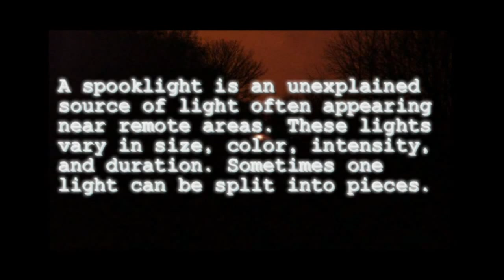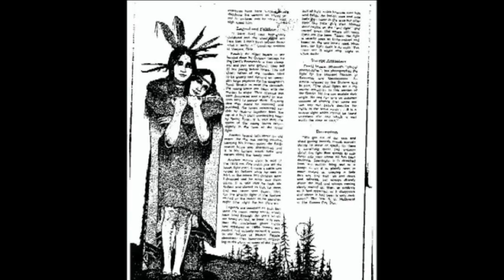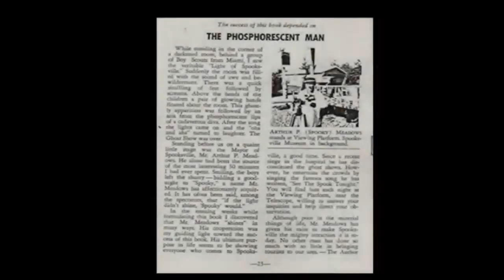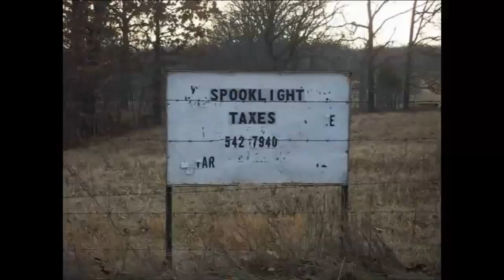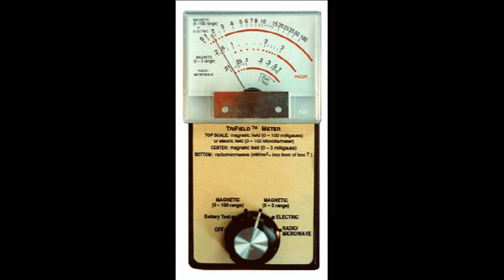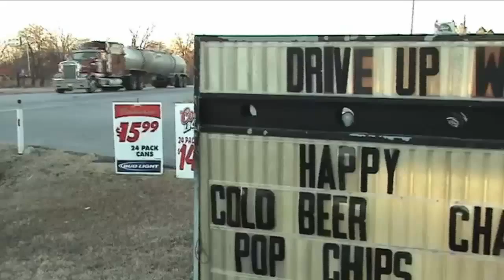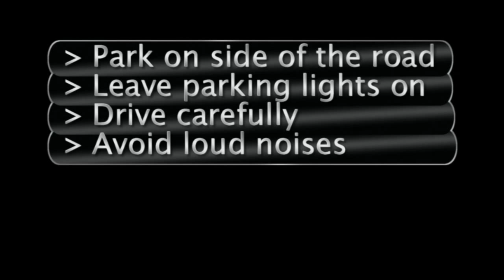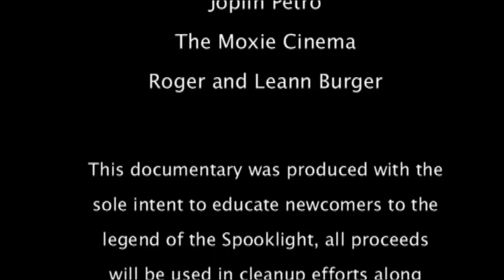This Is The Spooklight - Documentary (2006)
In celebration of the 5 year anniversary of This Is The Spooklight, we are uploading the entire documentary to youtube for your viewing pleasure.  When we made this in 2005/2006 Youtube was just an infant.  We hope that posting it here will continue to pass along the story of the Spooklight for generations to come.